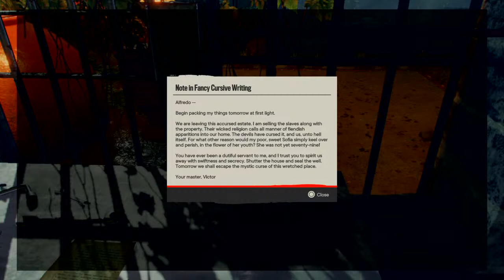Some FarCry 6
Diogo Fernandes, 36
Lover of the arts, an old-school gaming geek and musician.

Too cool to be a nerd, too nerdy to be cool.